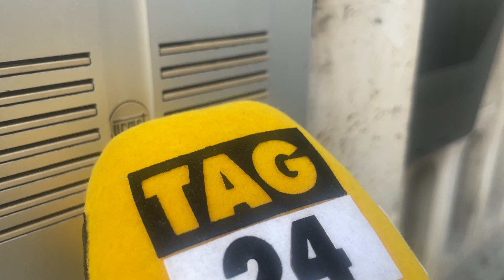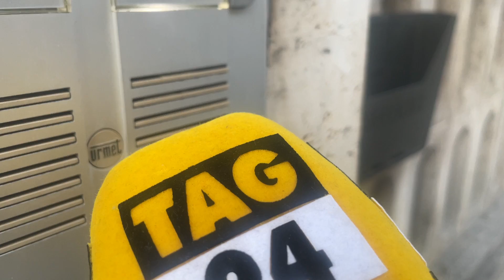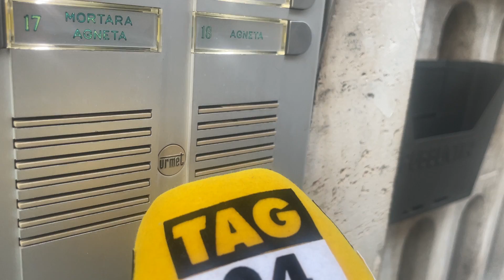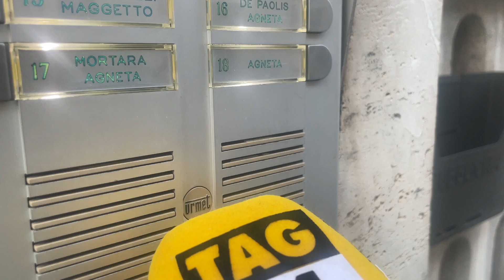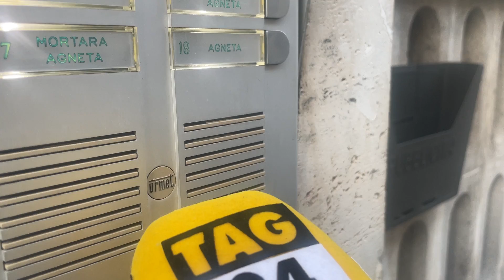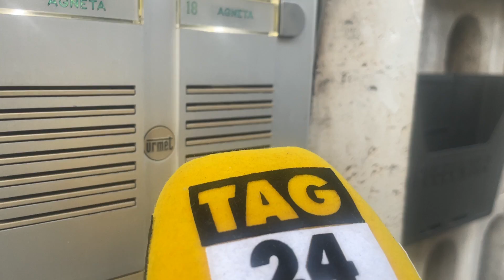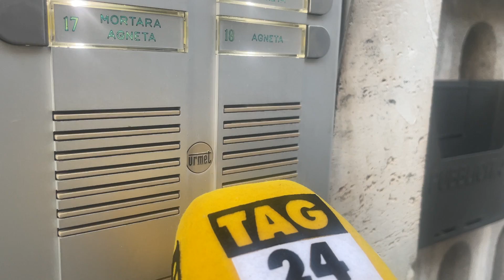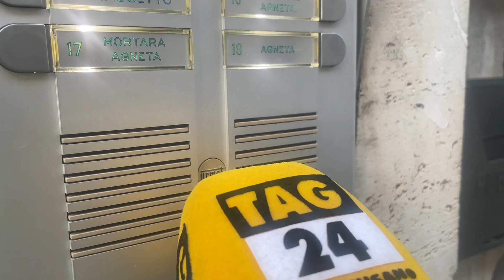Viva Rai 2, la verità del condomino Mortara: "5 mesi terribili, non ci fidiamo di Fiorello sul su...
Giandomenico Mortara è il primo dei condomini ad aver scritto alla Rai, in esclusiva a TAG24 ripercorre le difficoltà di vivere nella via di Fiorello con Viva Rai 2 e la sua preoccupazione per il futuro.